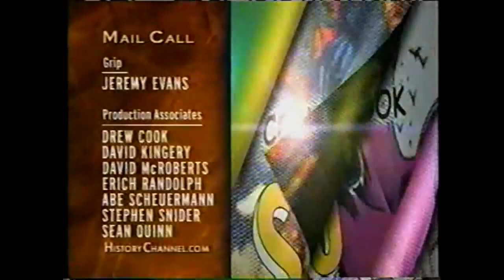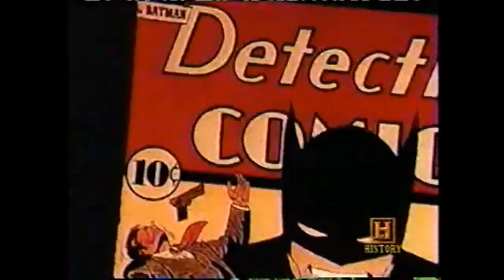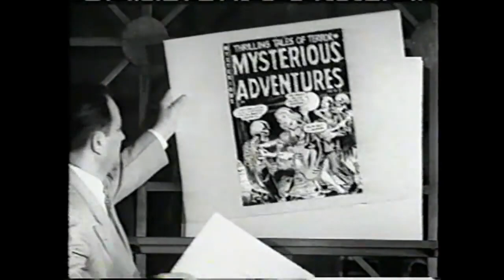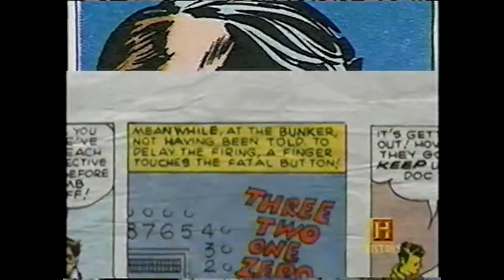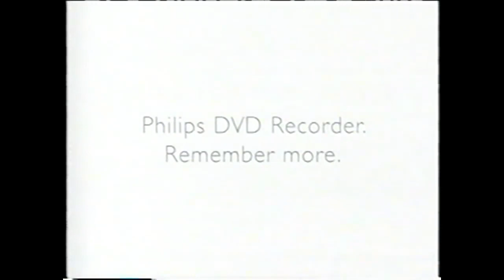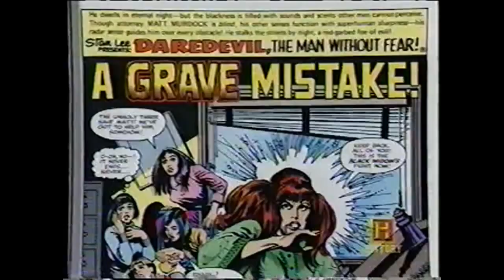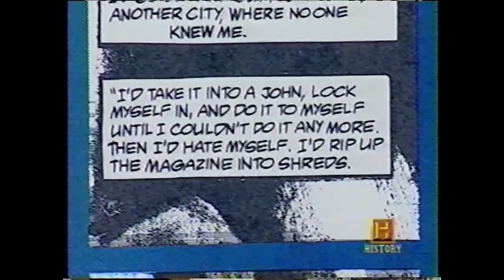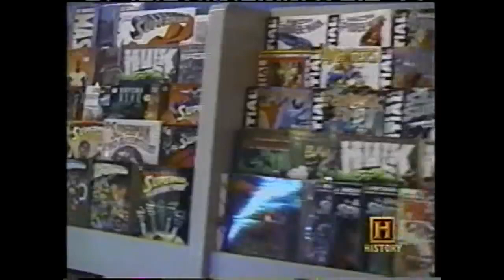History Channel's Comic Book Superheroes Unmasked (MIRROR)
VHS recording of History Channel's broadcast from June 23rd, 2003.